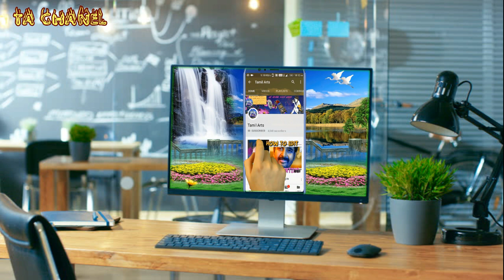தமிழ் தெருக்கூத்து அண்ணாமலையார் நாடக சபா திருவண்ணாமலை